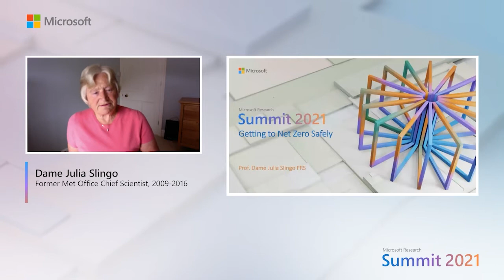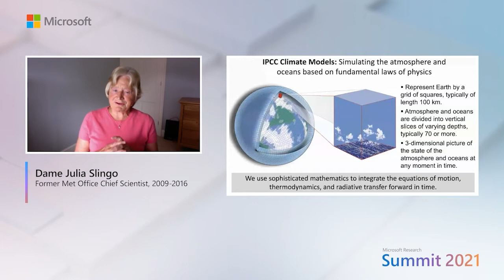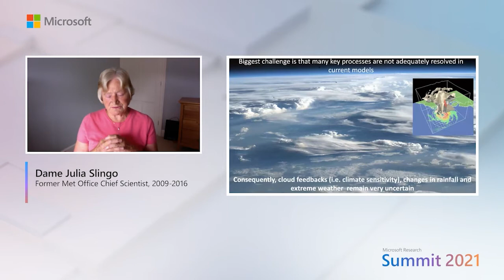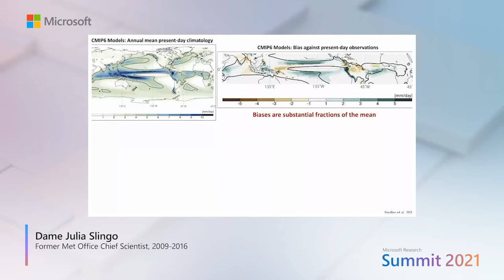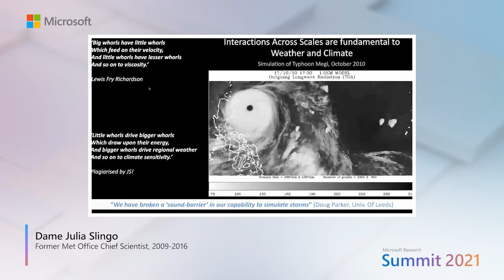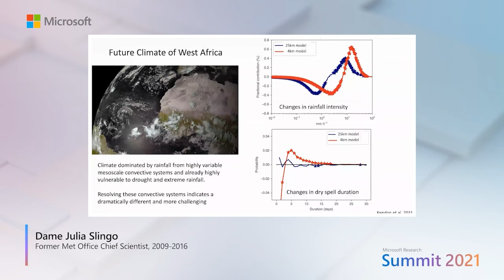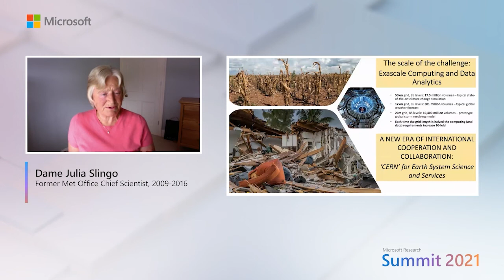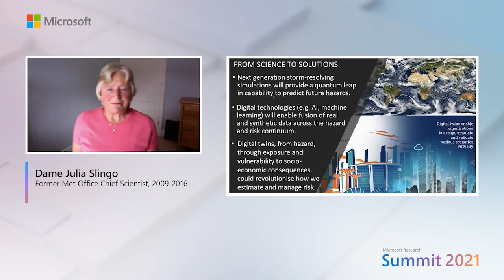Research talk: Getting to net zero safely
Speaker: Dame Julia Slingo, Former Met Office Chief Scientist, 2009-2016

Climate models are fundamental to understanding climate change and anticipating its risks. They provide the basis for predicting impacts, guiding adaptation decisions, and setting mitigation targets. But society now needs more detailed and precise information to enable robust decision-making in the face of rapidly amplifying climate change and to achieve its goal of net zero by 2050. In this keynote, Dame Julia Slingo will argue that achieving this requires a quantum leap to a new generation of models capable of resolving the fundamental physics of extreme weather and climate events. However, this is a massive undertaking because these new models require several orders of magnitude more compute power and will generate huge data volumes. Overcoming these challenges and making the most effective use of limited human, computational, and financial resources requires a new level of international cooperation and collaboration. Only then we can deliver the computational infrastructure and intellectual firepower to achieve this goal.